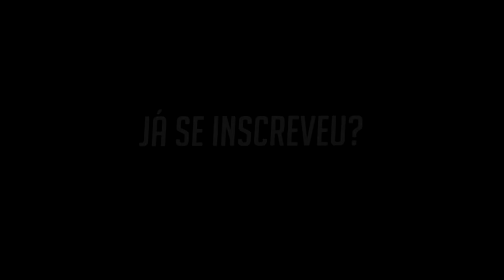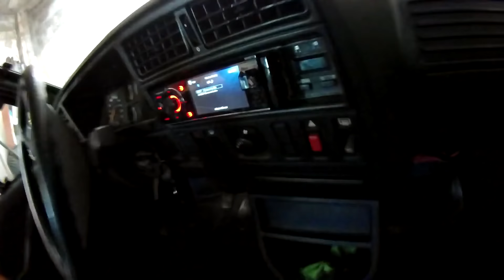LEVANTEI O MONZA NA MEDIDA DE (10cm)PRA LEGALIZA !!